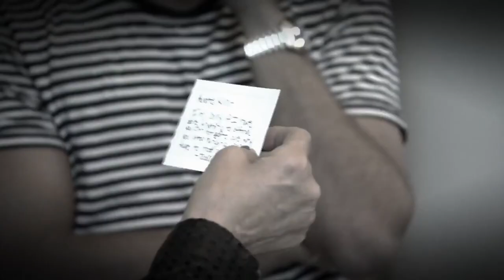ANÁLISE 'THE KARDASHIANS' EP.01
pois bem, depois de muita espera finalmente veio ai meuza mores e vamos de análise inaugural e tutupommm

📭 caixa postal
Belo Horizonte/MG 2491
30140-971